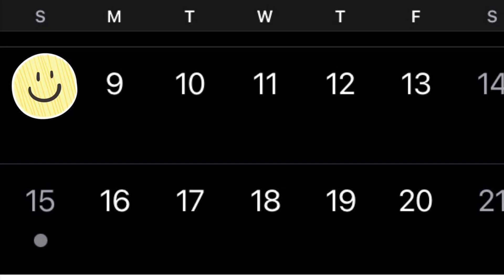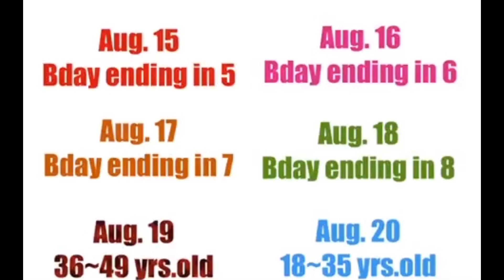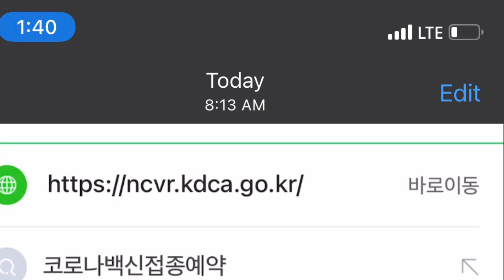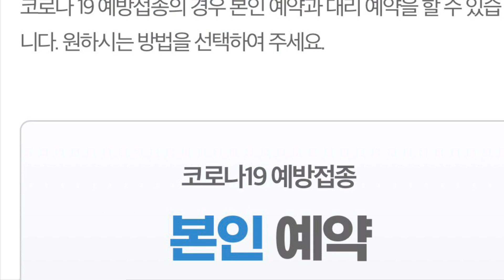Corona Vaccine Reservation Schedule for people 18 to 49 years old in South Korea/Ana Onni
Corona Vaccine Reservation Schedule for people 18 to 49 years old in South Korea